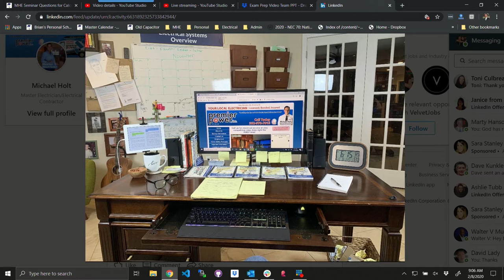How To Prepare For and Pass Your Electrical Exam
For decades, Mike Holt Enterprises has been the go-to resource for electrical training. Our mission is to empower electrical professionals like you to master the Code, excel in exams📝, and elevate your electrical knowledge..

⬆️ *Level Up your school's electrical training program* with Mike Holt Enterprises

Whether you're gearing up for an exam or looking to enhance your electrical knowledge, we've got you covered. We offer instructor and curriculum support, a variety of continuing education options, free videos, graphics, and a wealth of valuable resources.

🔗 Don't miss out on the latest updates and exclusive content.

(31min:42sec)